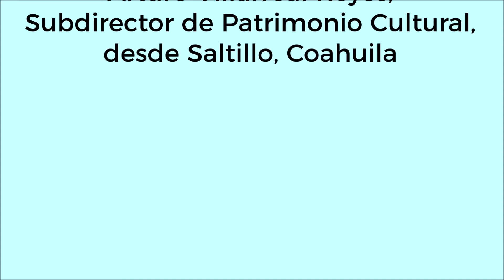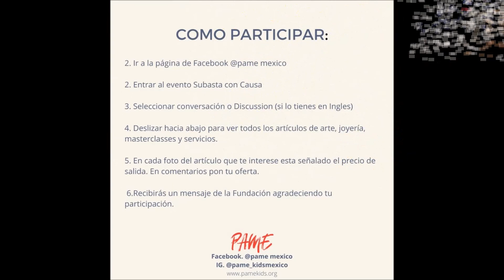Cuentos diversos con Alberto Tovar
COAHUILA PRESENTE. PROGRAMACIÓN CONTIGO A LA DISTANCIA
Lecturas de cuentos cortos
Sobre tamales y otros cuentos…
Varios autores
Participa Alberto Tovar
Promotor de lectura, desde Saltillo, Coahuila